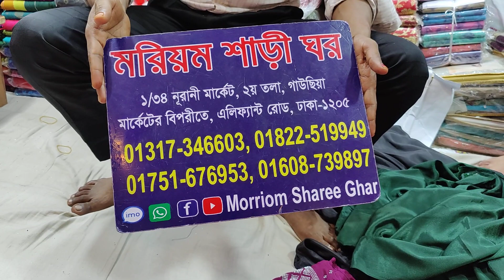পিওর ক্রাফট সিল্ক শাড়ী কিনুন মরিয়ম শাড়ী ঘর নূরানী মাকেট ২য় তলা